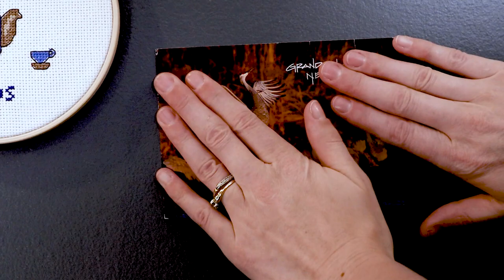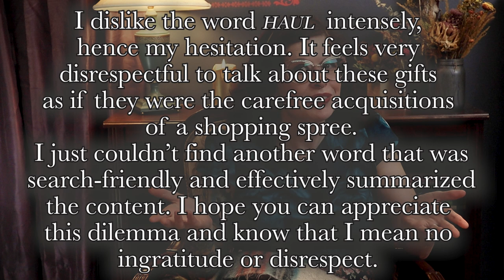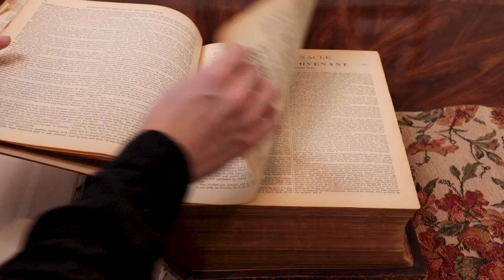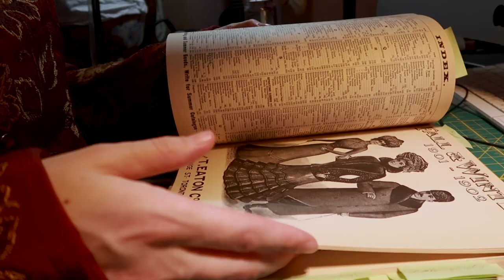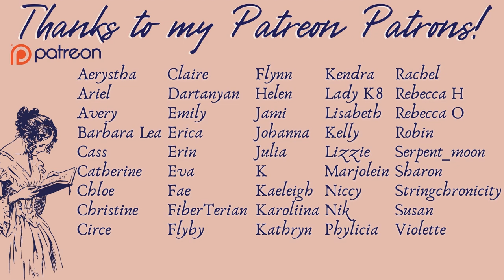Family Antiques Non Haul: Thoughts on Heirlooms and Legacies [CC]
I inherited some antiques from my family and they are amazing and weird! Let me share them with you as I explore the origin of these antiques, as well as my thoughts on family legacies. What does a family heirloom mean to me, and should it mean more or less? Are these antiques more valuable because they came from family rather than an antique shop?

This isn't really an antiques haul, it's more of an excuse to do a little research into historical objects, you know? Hopefully you don't mind.

These family heirlooms were gifted by my cousin Louella. I am so pleased to have historical furniture, fixtures, photos, and accessories in my home, but more importantly I am grateful to have family who are willing to think of me when they see those antiques.

A note about the term "Mikado" for the Carnival Glass pattern:
I tried to find a discussion about the pattern in particular, but alas I couldn't. In the course of my research, I found that rather than being directly offensive, this word is largely so obsolete in Japan as to baffle Japanese scholars as to its continued use in English. An equivalent (without the baggage of colonialism and orientalism) might be the use of the term "The Sovereign" to refer to a generic English motif. It's more odd and meaningless than directly offensive. See below quote from Kanʼichi Asakawa:

"We purposely avoid, in spite of its wide usage in foreign literature, the misleading term *Mikado*. If it be not for the natural curiosity of the races, which always seeks something novel and loves to call foreign things by foreign names, it is hard to understand why this obsolete and ambiguous word should so sedulously be retained. It originally meant not only the Sovereign, but also his house, the court, and even the State[...]. The native Japanese employ the term neither in speech nor in writing."

Stock Photos provided by
Edward Howell via Unsplash
@EdwardHowellPhotography on instagram
Equipment:
Edited with Adobe Creative Suite

00:00 Introduction
03:34 The Rocking Chair
4:13 Antique Photograph
4:30 Bronze Boot
5:02 Antique Painting and Patreon Thanks
6:15 The Fireplace Screen
6:36 Victorian Hand Screens
7:32 The Compote Carnival Glass Dish
8:10 The Little Boot
8:29 Presentation Bible
9:10 Sewing Notions
9:50 Conclusion